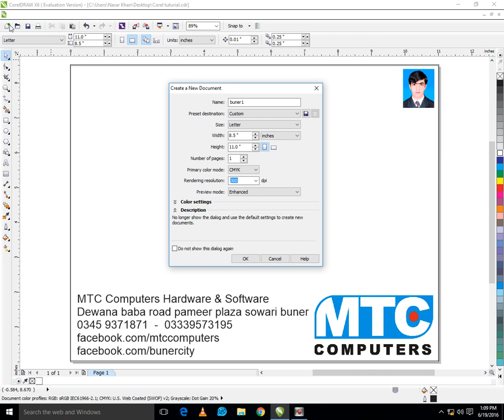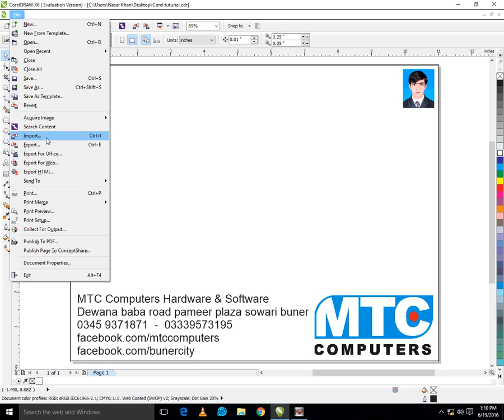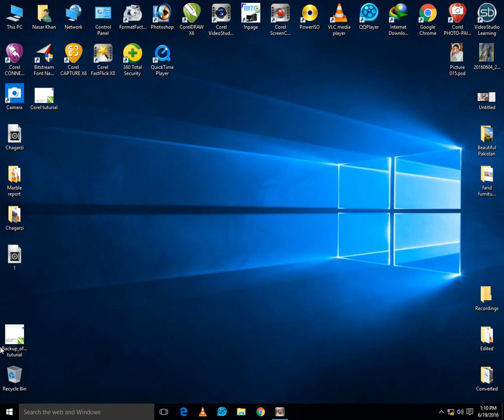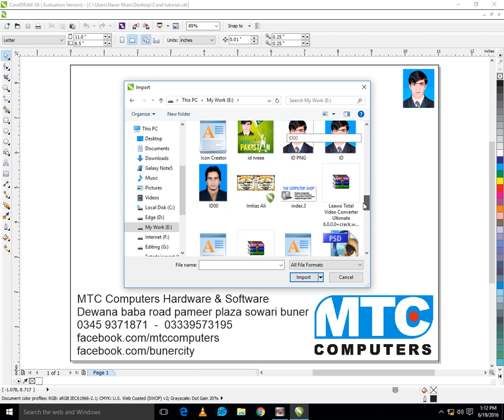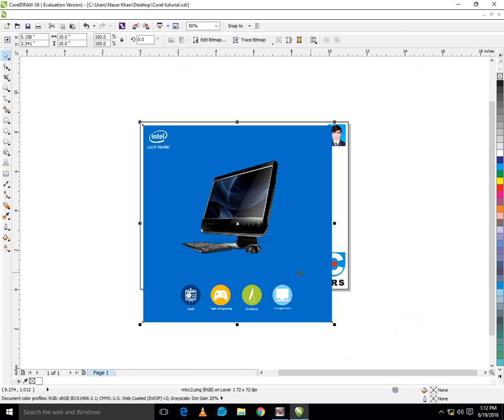CorelDraw Complete Course For New Students | Class #1 | In Pashto Language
Learn CorelDraw & Graphics Designing Course In Pashto Language.